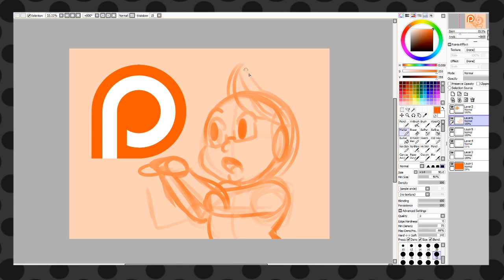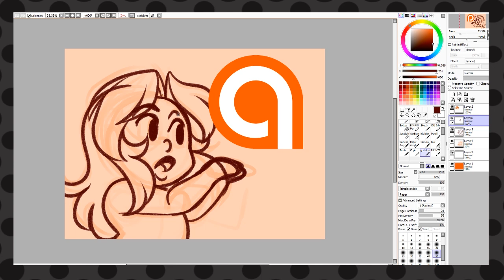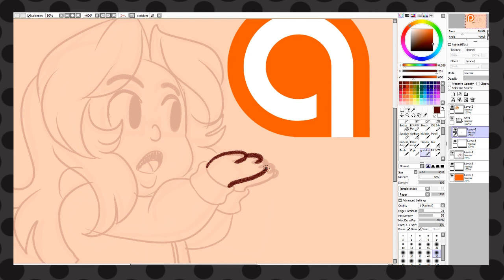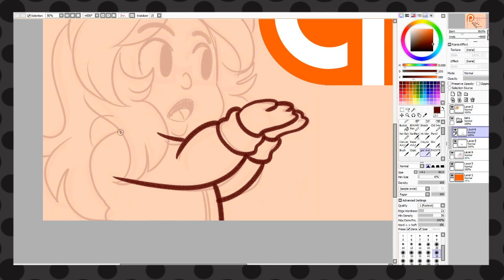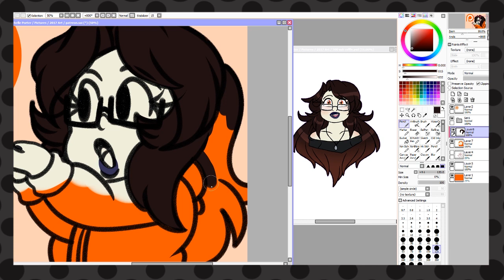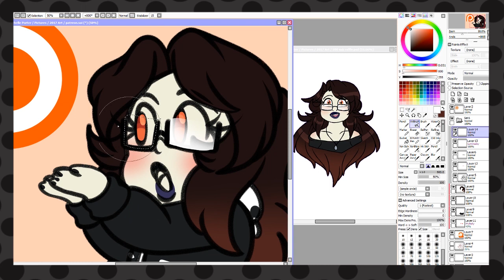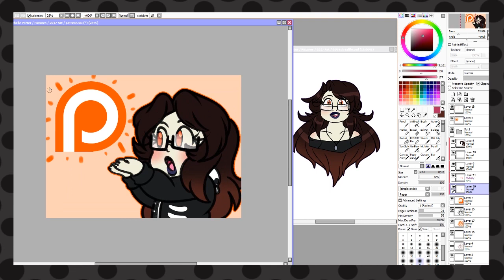I have a Patreon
.:Programs used:.

-EASYPaintToolSAI
-Photoshop CC
-Windows Movie Marker
-Photoshop Elements